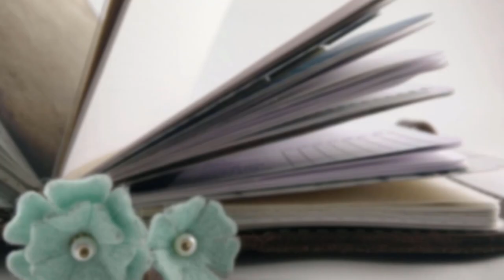Youtubers Who Have Influenced My Planner Setup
Some of the many talented Youtube planner people who have inspired my setup.